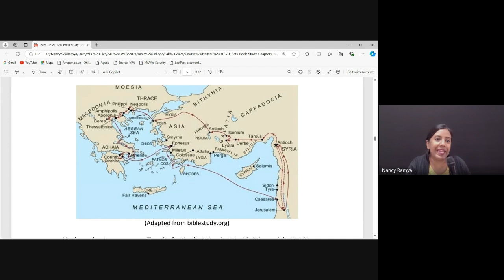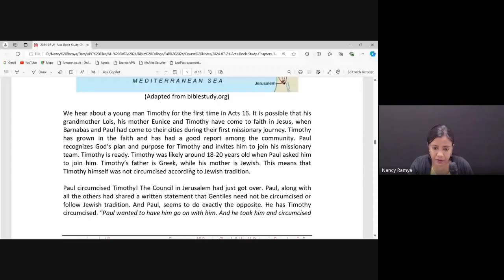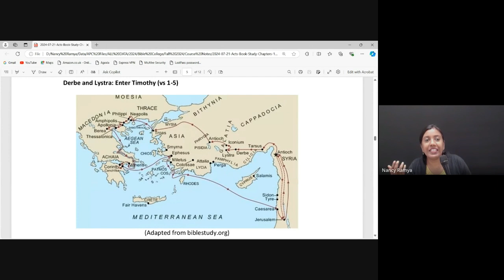Acts & The Life of Paul | Lecture 17 : BC302-Acts-20241007